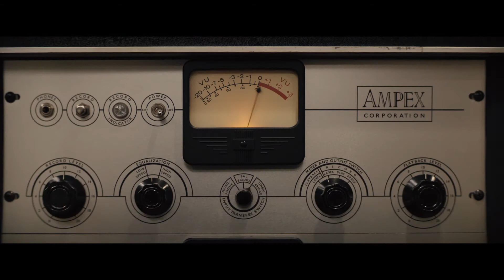TRAILER: RESPECT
"You have to disturb the peace, or you can't get no peace."

Jennifer Hudson is Aretha Franklin in this first trailer for RESPECT – coming to UK cinemas on 22 January 2021.

Aretha has released four albums but has had no hit singles – until she finds the songs that move her.

RESPECT is directed by renowned theatre director Liesl Tommy and co-stars Marlon Wayans as Aretha Franklin's first husband Ted White.